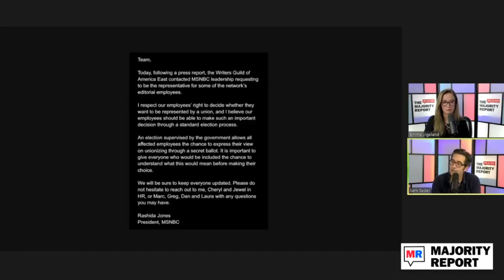Sam Seder Reacts To MSNBC Union Efforts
More than 300 workers at MSNBC, including writers, bookers, fact checkers, and producers, have signed a letter seeking voluntary recognition of a union. Sam Seder and the Majority Report crew discuss this.

IT WAS ANNOUNCED THE OTHER DAY THAT UM EDITORIAL WORKERS HAD MSNBC IN THE CHOICE WHICH IS THE MSNBC I I DON'T KNOW WHAT THE THE STRUCTURE IS NECESSARILY BUT IT'S THE MSNBC NETWORK ON THE PEACOCK APP RIGHT AND IT'S NOT ACTUALLY MSNBC IT'S THE CHOICE AND WE THIS SHOW IS A LICENSE TO THE CHOICE THE MAJORITY REPORT AND THEN WE HAVE A SECOND SHOW WHICH WE CALL REPORTED BECAUSE WE INTERVIEW REPORTERS PRIMARILY EMMA AND I DO WHICH IS A SECOND SHOW THAT PLAYS ON THERE AND WE ALSO LICENSED THAT SHOW TO UH THE CHOICE UM AND SO WE THEY DON'T ACTUALLY PRODUCE OUR SHOWS I DO I HONESTLY DON'T KNOW WE ALSO UH YOU KNOW I THINK IT'S PROBABLY HARD FOR PEOPLE TO UM TO BELIEVE THIS BUT WE DON'T SCRIPT OUR PROGRAMS WE DO NOT I KNOW THAT MUST BE SHOCKING TO PEOPLE UM I DIDN'T I WASN'T JUST ADDING THE STUTTERING AS A WAY OF MAKING SEEM LIKE THE UH THE WORDS WERE MY OWN YEAH THAT'S JUST ME TRYING TO HIT A PAGE ACCOUNT THAT SAM MAKES ME HIT SO I JUST PUT A LOT OF UMS AND OZ IN THERE YEAH EXACTLY EXACTLY THERE'S A CHARACTER THRESHOLD EXACTLY YEAH I MEAN I WAS GONNA SAY THOSE MARGINS ARE PRETTY BIG UH MATT ANYWAYS UM SO UH BUT I JUST WANTED TO DO THAT FOR FULL DISCLOSURE BECAUSE UM YOU KNOW OBVIOUSLY THIS IS A STORY IN THE NEWS THERE HAVE BEEN UH OTHER NEWSROOMS THAT HAVE UNIONIZED UNDER THE WRITER'S GUILD OF AMERICA EAST THEY'RE TWO SEPARATE ENTITIES THE WRITERS GUILD OF AMERICA WEST AND REYES GUILD OF UH AMERICA EAST AND UH ABC NEWS BUSTLE CBS NEWS FAST COMPANY HUFF POST THE INTERCEPT SALON SLATE VICE VOX CONDE NAST THIS WEEK OH CONDE NAST THIS WEEK RIGHT YEAH DID THEY DO A TWO-YEAR FIGHT I MEAN THEY WENT AND WAS AT THE NEW YORKER MAGAZINE AS WELL THEY WENT OUTSIDE YOU KNOW UH WHAT'S HER NAME ANNA WINTOUR'S HOME ALL THAT KIND OF STUFF WAS A LONG FIGHT FOR THEM UH GIZMODIO MEDIA GROUP AND HEARST MAGAZINES SO THIS IS UH UH YOU KNOW HAPPENING AND UM AND SO UH IT IS UH IN THE NEWS AND IT WAS OUR RESPONSIBILITY TO LET YOU KNOW THAT WE HAVE A RELATIONSHIP EVEN THOUGH YOU KNOW ARGUABLY AT ARM'S LENGTH I DON'T KNOW HOW THIS WILL IMPACT US YEAH AT ONE POINT WE'LL GET A GUEST ON TO TALK ABOUT THAT I CAN TELL YOU THAT MY PERSONAL OPINION IS THAT I AM UH COMPLETELY IN FAVOR OF OF UNIONIZATION UM MSNBC IN. THE NEW YORK TIMES PUT OUT BY RASHIDA JONES SHE'S THE PRESIDENT OF MSNBC UM SHE WROTE UH WE'RE LOOKING FORWARD TO CONTINUING THE TYPE OF DIRECT OPEN AND HONEST COMMUNICATION THAT HAS ALREADY RESULTED IN MEANINGFUL CHANGE AT THE NETWORK HERE'S THE STATEMENT UM AND SHE SAYS I RESPECT OUR EMPLOYEES RIGHT TO DECIDE WHETHER THEY WANT TO BE REPRESENTED BY A UNION AND I BELIEVE OUR EMPLOYEES SHOULD BE ABLE TO MAKE SUCH AN IMPORTANT DECISION THROUGH A STANDARD ELECTION PROCESS NOW I DON'T KNOW WHAT THE STANDARD UH PART OF THIS MEANS IT'S AN ELECTION PROCESS THERE ARE TWO DIFFERENT WAYS THAT A UNION THAT A SHOP CAN GET UNIONIZED AND ONE IS WHERE YOU HAVE UH UM THE THE PEOPLE WHO WORK THERE UH ARTICULATE THAT THEY WANT TO HAVE A UNION THERE WAS A LOT OF NAMES ON THAT LIST \UNIONIZED IN THIS WAY ONE IS THOSE PEOPLE SAY WE WANT A UNION AND THEY GO TO MANAGEMENT SAID WE WANT A UNION AND THE MANAGEMENT SAYS OKAY WE'RE OKAY WITH THAT OR THEY SAY WELL WE'RE GOING TO PETITION THE NATIONAL LABOR RELATIONS BOARD TO HAVE AN ELECTION NOW UM I CAN TELL YOU JUST FROM REPORTING ON THIS DYNAMIC FOR YEARS VERY OFTEN WHAT MANAGEMENT DOES IS TRY AND TAKE THAT TIME THIS IS WHY PEOPLE WANTED CARD CHECK BECAUSE CARD CHECK IS THEY JUST COME IN AND SAY LIKE YEAH I'LL SIGN A CARD AND THAT'S IT AND  I'M GOING TO SIGN OFF YEAH I'D LIKE TO HAVE A UNION AND IF UH MORE THAN 50 OF THEM DO THEN BOOM THEN THERE'S A UNION THERE'S NO LONG WAITING PERIOD =SAW THIS WITH AMAZON BESSEMER SO UM UH IN YOU KNOW MY ESTIMATION WHEN YOUR WORKERS COME TO YOU AND SAY WE WANT A UNION YOUR RESPONSE WE HAVE OBVIOUSLY A UM YOU KNOW RESPONSIBILITY TO UH TO LET THE AUDIENCE KNOW THAT YOU KNOW WE HAVE SOME UH AFFILIATION OBVIOUSLY WITH PEACOCK I MEAN I THINK MOST PEOPLE KNOW THAT UH WITH THE THE CHOICE APP I MEAN THE PEACOCK APP THE CHOICE CHANNEL I THINK MOST PEOPLE KNOW IT BUT I WANT TO MAKE SURE THAT EVERYBODY DOES